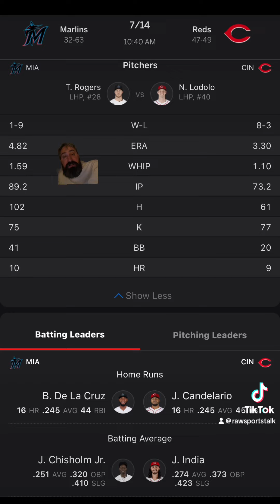Cincinnati Reds VS Miami Marlins Free MLB Sports Betting Info 7/14/24